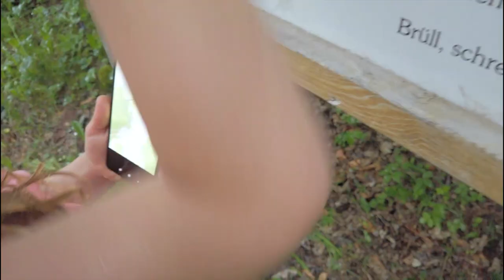Feeding The Squirrels In Hinterzarten | Eichhörnchen füttern in Hinterzarten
This is the video of our squirrel hunting trip to Hinterzarten. It's always a worry travelling so far and not knowing of the animals will want to come out and play, but these squirrels seem very friendly and don't disappoint. There are also some nice walks and trails in the area, and some playgrounds too.